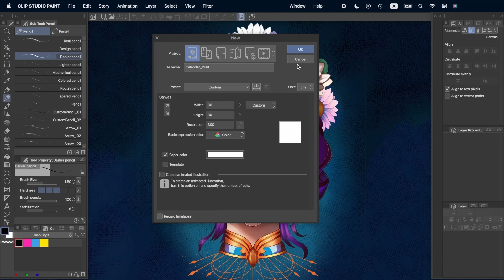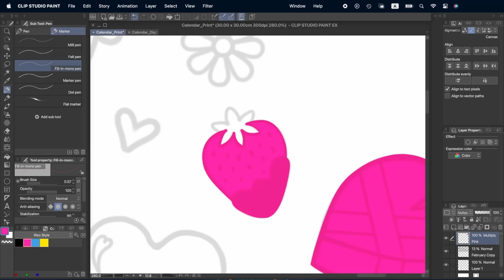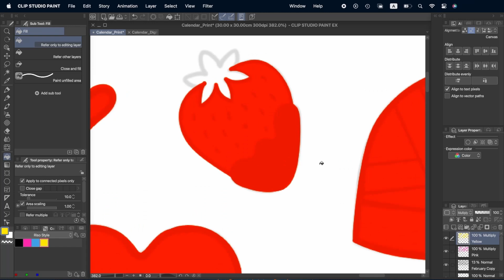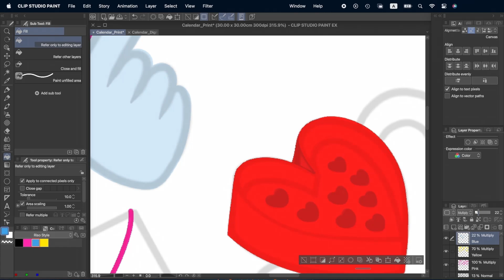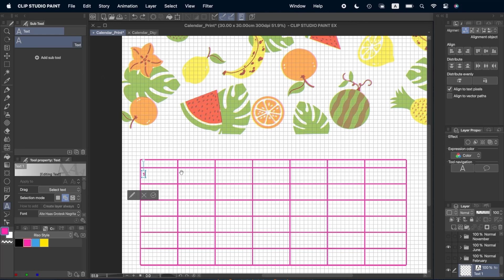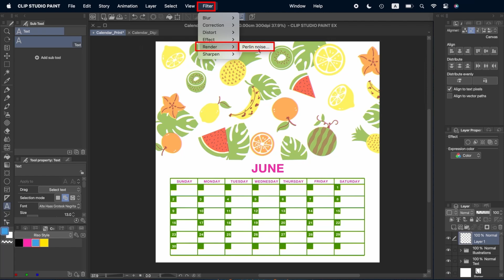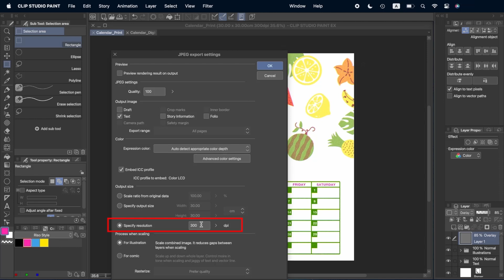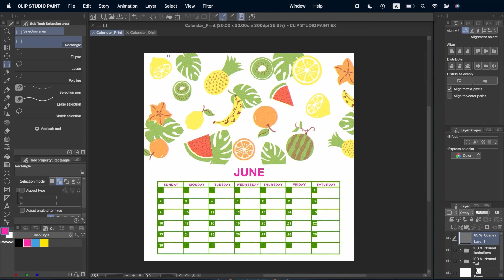How to emulate Risograph prints with Clip Studio Paint: Part 2 | JudithzzYuko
In part 2 of her latest series, JudithzzYuko illustrates a calendar in a Risograph printer style! Learn how she adds drawings and finishing details in the latest "Let's create"!